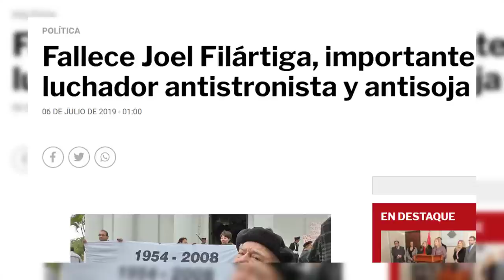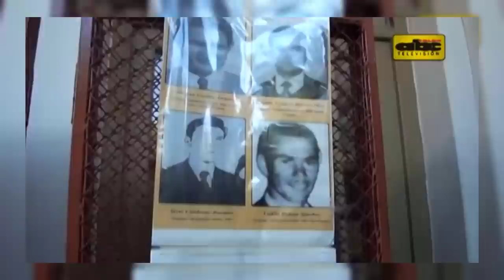One man's war película que todo Paraguayo debe ver.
Un homenaje al DR. Joel Filártiga un luchador por los derechos humanos quien se impuso ante la policía stronista, la película esta muy buena y es algo que todos los Paraguayos deben ver.
Musical del vídeo.
- Blind Tiger - Layo & Bushwacka!
- intro: Rockstar Games / Team Bondi
- The Last of Us OST - Track 2 - The Hour
- The Last of Us OST - Track 1 - The Quarantine Zone (20 Years Later)
- John E. Keane: music from One Man's War (1991)
- Silent Hill 4: The Room OST / 09 Traversing the Portals of Reality
- The Last of Us OST - Track 3 - The Last of Us
- Ending: Front Mission Soundtrack – Shop
mi discord